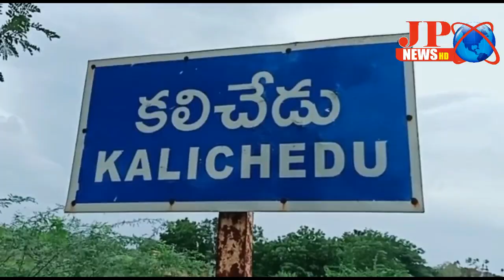JP NEWS ( కలిచేడు లో ఖాదర్ వల్లి గంధ మహోత్సవం )